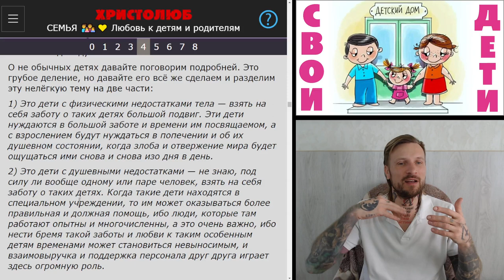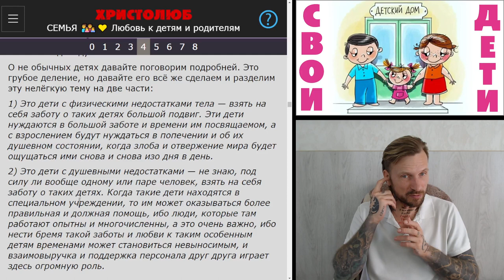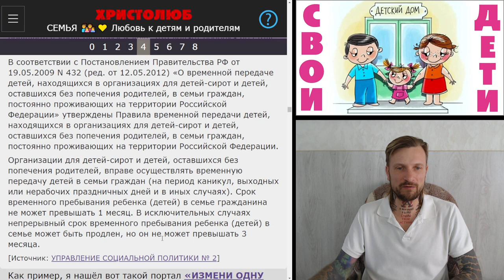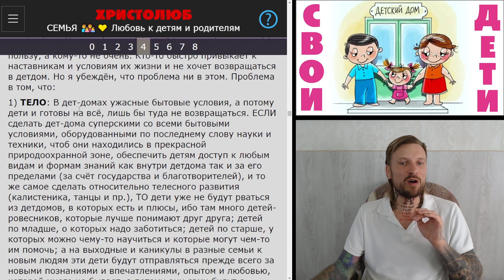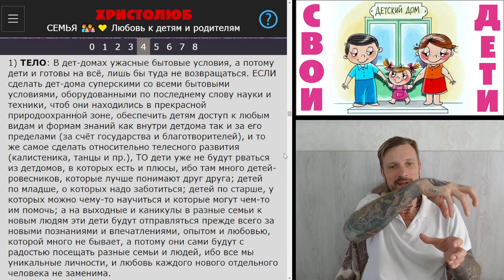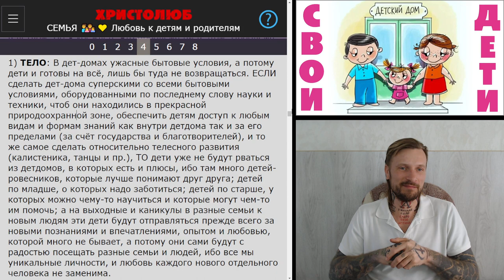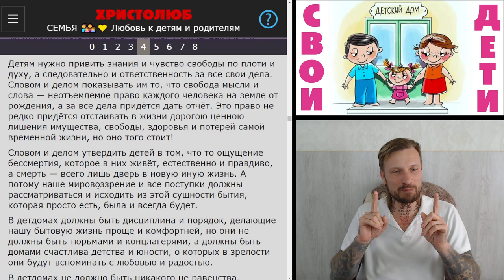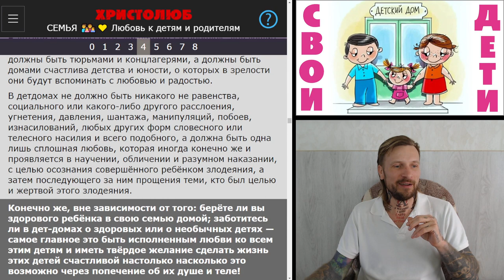ЛЮБОВЬ к ПРИЁМНЫМ и вообще ДЕТЯМ (9.4.24) ✝️ ХРИСТОЛЮБ 💚 ВЕГАН ☮️ ПАЦИФИСТ 🌎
— SKYPE: christolube

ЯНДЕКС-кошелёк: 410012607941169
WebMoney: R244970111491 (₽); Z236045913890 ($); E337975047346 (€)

Интересные каналы: @Истина @Vera77 @Осипов @Ткачёв @Кураев @Спас @деньтв @царьградтв @АзъЕсмь @георгий @эльгений @девятьяров @Лапкин @Головин @Аксенова @слово @предание @азбука @христианин @библия @Иисус @Христос @Мессия @ПоследенееВремя @Христолюб